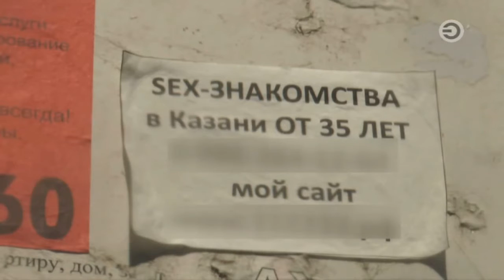Перехват 06.07.2016 Приехали в отпуск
1. На улице Восстания сбили пешехода. По словам мужчины, управлявшего автомобилем Renault, пешеход вышел на дорогу в неположенном месте, более того, он был нетрезв. В руках у него была бутылка, которой он, падая, разбил лобовое стекло машины, бутылка, кстати, не разбилась. Пострадавшего доставили в 7ю Городскую больницу
2. Вечером на выезде из Казани на Оренбургском тракте произошло серьезное дорожные происшествие - водитель за рулем иномарки на полном ходу врезался в столб освещения. Его с подозрением на сотрясение мозга госпитализировали
3. Дтп с пострадавшим водителем произошло на перекрестке улиц Можайского и Горьковского шоссе. Лада 14й модели вылетела на встречку и столкнулась с Калиной
4. На улице Пушкина троллейбус на полном ходу врезался в стену. Как рассказали очевидцы, водитель вышел из электротранспорта, чтобы поправить слетевшие контактные дуги, для этого он залез на крышу. В какой-то момент машина поехала и ее вынесло на встречную полосу, только чудом троллейбус никого не задел и, не успев набрать высокую скорость, врезался в столб. По словам водителя, во всем виноват неисправный стояночный тормоз - когда мужчина занимался ремонтом, ручник сорвало, люди в дтп не пострадали
5. Вечером на улице Восстания на припаркованный автомобиль рухнуло дерево. Машина получила серьезные повреждения кузова и крыши. Местные жители рассказали, что проблема с падающими деревьями давно нависло над из двором. По словам людей они не раз обращались в управляющую компанию, но в ответ получали лишь отписки. После случившегося они в очередной раз позвонили в исполком, однако никакой реакции снова не последовало. Местные жители возмущены, ведь рядом с их домом часто гуляют родители с детьми и в следующий раз в результате происшествия могут пострадать люди
6. Сегодня Верховный суд Татарстана вынес приговор по делу об организации сети борделей. По материалам уголовного дела, во главе преступного бизнеса стояла 29 летняя Рузанна Сабитова. Под ее покровительством было несколько десятков девушек, в том числе и несовершеннолетние. По версии следователей, как минимум 3х удерживали силой. На скамье подсудимых сегодня оказались четверо: сама Рузанна Сабитова, ее помощник Эдуард Галеев и таксисты и Адель Хазиахметов и Олег Еврошин
7. Сегодня рано утром в поселке Мирный случился пожар. На улице Надпойменной загорелась баня и крыша жилого дома, была угроза возгорания соседнего коттеджа. Подъехавшим пожарным удалось спасти двухэтажное деревянное строение, также они потушили крышу дома, а вот баня сгорела полностью. Как удалось выяснить, буквально на днях хозяева поменяли печную трубу - скорее всего произошел перекал печи, версия уточняется. Люди в пожаре не пострадали
8. По факту задержание Porsche Cayenne возбуждено уголовное дело по статье незаконное приобретение, хранение, перевозка наркотических средств в особо крупном размере. Напомним, 17 июня на выезде из Казани автоинспекторы остановили дорогую иномарку. В автомобиле ехали двое жителей Сургута. После вопроса о наличие запрещенных предметов или веществ стали заметно нервничать. Во время досмотра автомобиля в дорожной сумке полицейские обнаружили 6 килограммов наркотиков. Как позже показала экспертиза, это были амфитамин и гашиш. В настоящее время сотрудники полиции проводят все необходимые мероприятия по установлению канала поставки наркотиков
9. Серьезная авария произошла сегодня на пересечении улиц Чернышевского и Гаяза Исхаки. На перекрестке столкнулись Opel Astra и Kia Ceed. Обе машины в результате аварии врезались в жилой дом, пострадали пассажиры, находившиеся в салонах обеих автомобилей